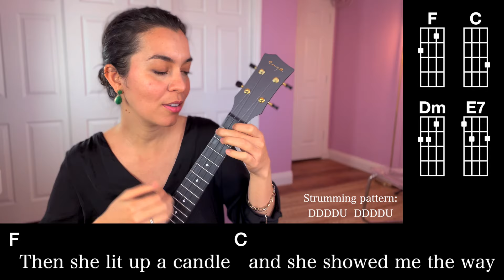An Easy Hotel California Ukulele Tutorial Taught by a Music Teacher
Hi! Today we will be playing Hotel California on our ukuleles. Hotel California by The Eagles is a very iconic song that you normally hear played on the guitar, but you can definitely play it on ukulele. All you need is a little bit of patience and a lot of heart.

 These are the chords you will need for this song:
Verses
Am E7 G D
F C Dm E7

Choruses
F C E7 Am

We are using the strumming pattern DDDDU DDDDU for each chord

In today's video I used the Enya Nova Ukulele by Enya Music.

My name is Bernadette and I'm a certified music teacher. I have a bachelor's degree in music and a master's degree in curriculum. I also have a teaching credential for music from the state of California.
It is my goal to help you learn how to play ukulele.
Not sure where to start? I designed these courses for you!

ATTEND MY LIVE WEEKLY LESSONS!

BUY YOUR NEXT FAVORITE UKULELE, UKE SHIRT, & UKE JOURNAL
Visit my Etsy store to buy your next gorgeous ukulele, ukulele apparel, ukulele journals, stickers, sweaters, posters and more. I think you will love everything I have in store for you!